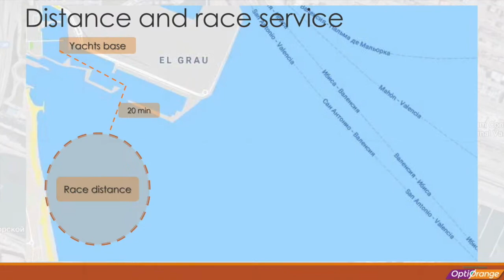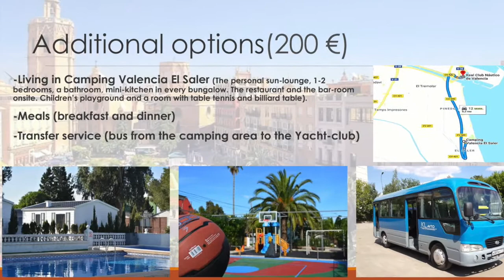New international children's regatta in Optimist class OptiOrange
The new sailing project, organized by Sailing Academy of Saint Petersburg Yacht Club and Real Club Nautico de Valencia, with the support of Honorary Consul of the Russian Federation in Valenica Region and AMICS Association, will take place on March 7-11, 2018 in the premises of Valencia Training Center.

The children's regatta will be called OptiOrange International Regatta, and the mascot of the competition will be Naranjito.

The invitations to participate in the sailing regatta were sent to young athletes from Spain, Russia, Germany, Italy, Poland, Estonia, and Finland. The organizers are waiting for participants from all European countries.

Within the framework of sports battles on water, the organizers haven’t forgotten about entertainment as well. On one of the days, the sportsmen will visit a famous museum – The City of Arts and Sciences (Ciutat de les Arts i les Ciències), and there will be sweet prizes and presents for young athletes on the shore, as well as a whole sea of orange juice.

REGATTA'S PROGRAM:
7 March – Arrival of sportsmen
11:00 - 15:00 – Training races
8 March – Opening of regatta
10:00 – Opening ceremony
12:00-15:00 – First racing day
16:00 – Yachtsman’s lunch
9 March
12:00-15:00 – Second racing day
16:00 – Yachtsman’s lunch
17:00 – Tour to the City of Arts and Sciences (Ciutat de les Arts i les Ciències)
10 March
11:00-15:00 – Third racing day
16:00 – Awarding ceremony
19:00 – Regatta's gala-dinner
11 March – Departure of sportsmen

According to the idea of the organizers, this regatta shall become a great platform for experience sharing between trainers and young sportsmen, as well as for trainings in winter period in the wonderful conditions of Spanish seaside.